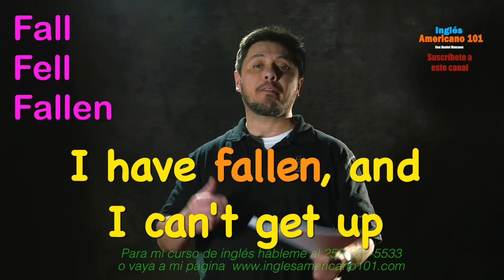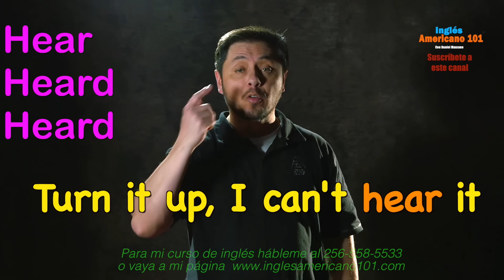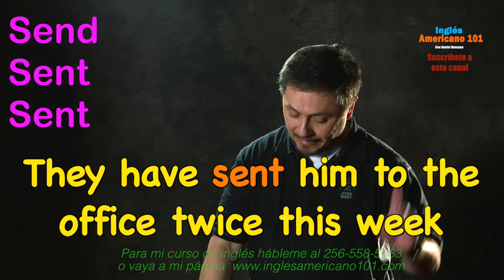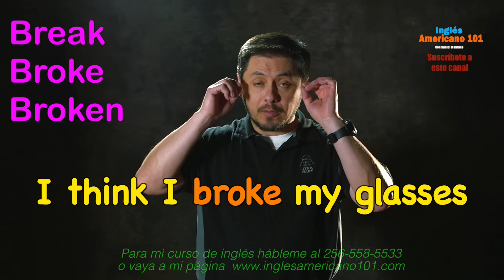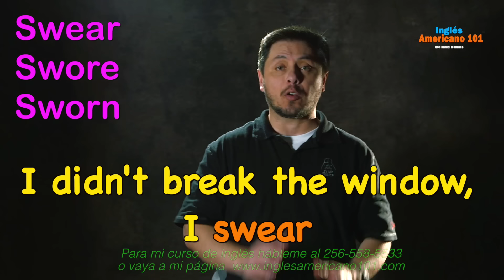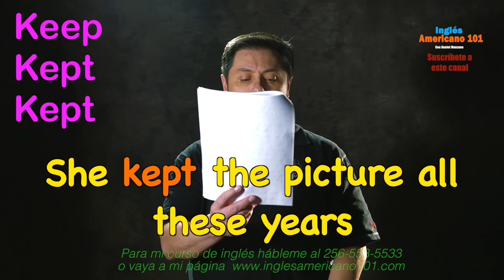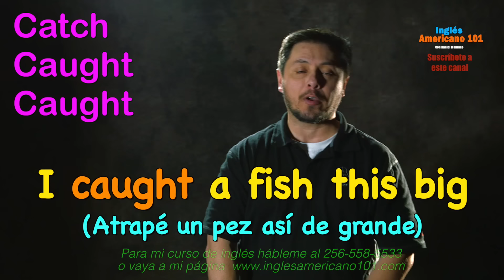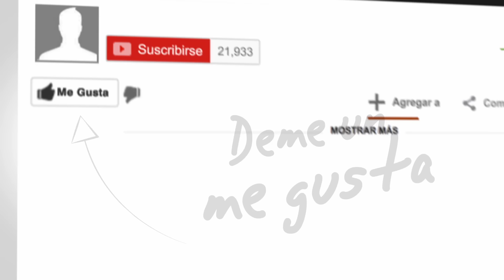48 VERBOS IRREGULARES EN INGLES MUY NECESARIOS DE SABER. Presente, pasado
En esta clase les tengo una lista de 48 verbos irregulares en inglés que se usan todos los días. No solamente eso sino también se los doy en los tres tiempos, presente, pasado y en pasado en participio. Pero eso no es todo, también se los doy con unos ejemplos muy buenos del día cotidiano y así poder ponerlos en práctica lo más pronto posible. Los verbos irregulares en Inglés muchos lo consideran más difíciles de aprender pero recuerda que con un poco de estudio y de práctica si se puede aprender.